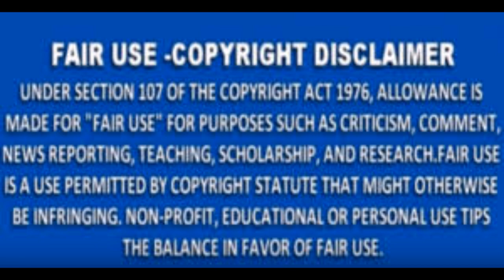Kandi Burruss From The RHOA Team Girl You Do Have A Formed Alliance With Kenya and Cynthia Review